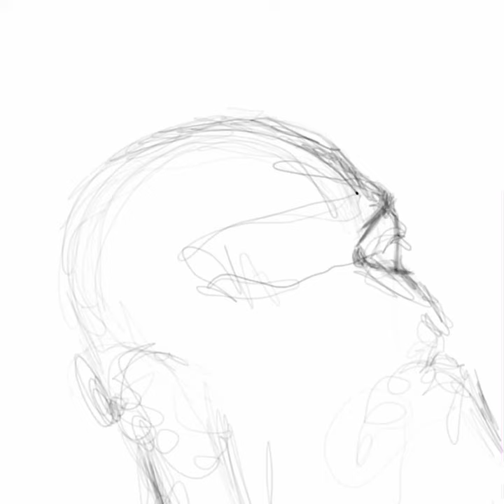Conor McGregor REALISTIC Timelapse Procreate iPad drawing / painting!